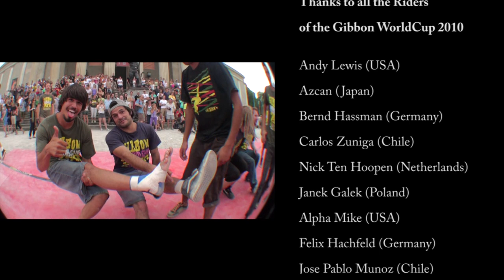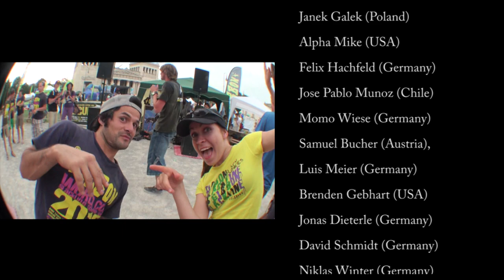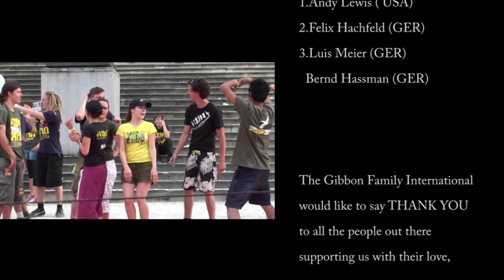Gibbon Slackline WorldCup - Munich 2010 - Official video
1st Round of the Gibbon Slackline WorldCup with some of the best riders in the World. Enjoy slackline skills from the USA, Chile, Japan and Europe and watch out for the upcoming video of the 2nd Round in Friedrichshafen!